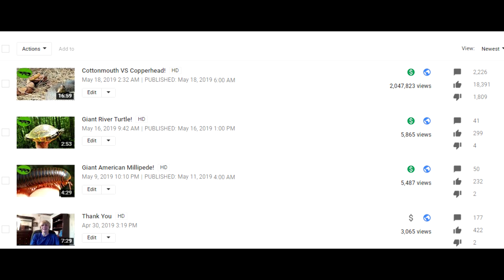2019 Was Gr8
This video is a recap and just me kinda talking about about the good things that came out of 2019. All the animals, the reptiles, mammals, fish, and adventures we filmed this year were unlike any other. Rather than do a rewind video like last year, i wanted to talk about all the details that made 2019 special to me, and my plans for 2020 (also if you watch to the end there's a neat little hint for 2020 video content)
I would like to thank all of you for following my channel and supporting my channel, videos, and me. It really means a lot to me :D

Welcome to the Life's Wild Adventure channel! With lots of adventure, fun, and most importantly, animals! Join Zachary Gray, a young wildlife enthusiast, on all of his adventures with some of the most unique creature on the planet! From the smallest ants, to the big dinosaur like crocodilians, this channel is all about getting YOU into wildlife! This channel is all about animal education and exploration, learning about the world around us, and the animals we share it with!